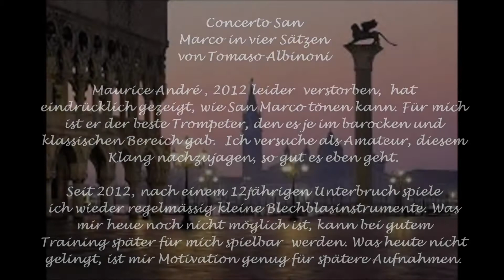Old Sam goes San Marco by Albinoni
Schon als kleiner Junge hat mir Concerto San Marco gefallen - gespielt vom Trompetenkönig Maurice André mit einem Klarinetten - Ensemble.

Vor drei Jahren, nach 12 jährigem Unterbruch habe ich wieder regelmässig geübt. Concerto San Marco einmal selber spielen - wäre doch toll, oder? Aber wer will mithelfen, wo finde ich
"Clarinet - Playyers". Die Präsidentin der Musikgesellschaft von Hasle war interessiert und sehr initiativ. Sie hat Kolleginnen und den "Bassklarinetten - Res" mobilisiert und San Marco ist zustande gekommen. Vielen herzlichen Dank. "Äs het so g'fägt"

Für mein Niveau auf der Piccolo - Trompete ist San Marco noch an der oberen Limite. Aber ich werde jedes Jahr Fortschritte erzielen. Maurice André zeigt wie's geht. Ich werde ihm nachjagen, soweit die Möglichkeit für einen Amateur eben hinreichen. Darum hoffe ich, San Marco wird auch in Zukunft in der einen oder anderen Form ein Thema sein, entweder mit der Kirchenorgel oder mit dem Dream - Team von der MGHR